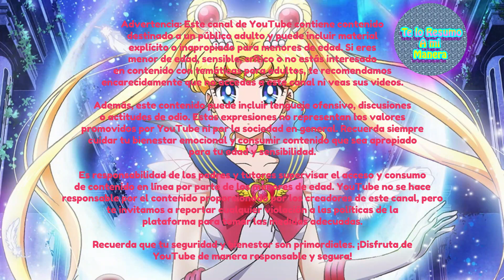Kana descubre el primer amor de Ruby | Oshi No Ko (Resumen cap 10)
Nombre del Anime: Oshi No Ko

¿DONDE LO PUEDO DESCARGAR EL ANIME?
Porfavor apóyenme con mi canal de Twitch, ¡Estoy Solito!